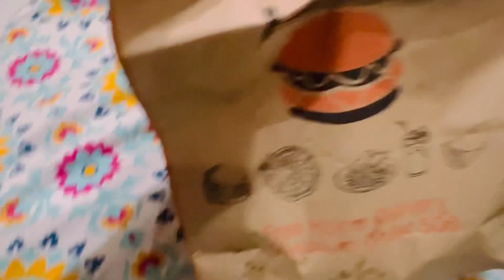Deep cleaning of my room & Auriga Shopping Mall